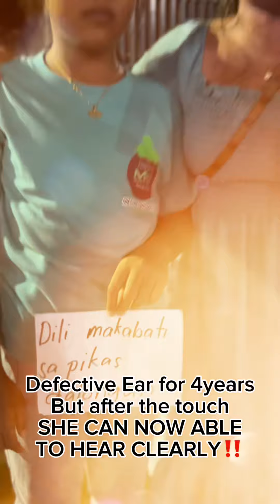🫣😱Shocking happening in the land of SURIGAO DEL SUR‼️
WATCH as the man of God declared VICTORY over your LIFE!

Receive your portion and never be thesame again!